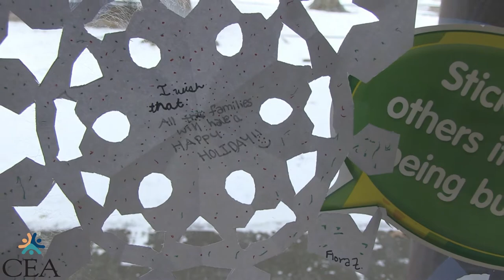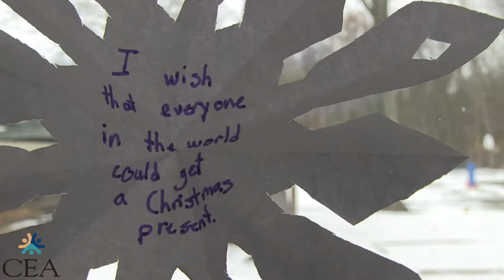Orange Students Celebrate the Holidays by Giving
Through the CEA Holiday Bear Project students at Race Brook School in Orange learn about the importance of giving.